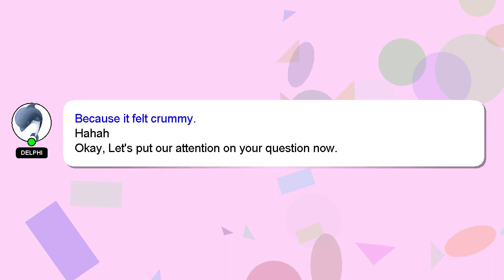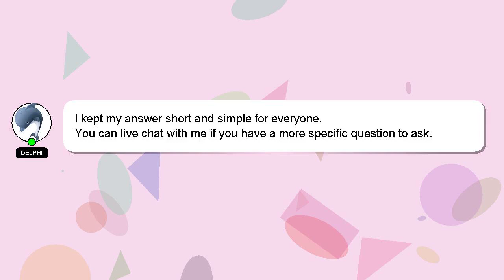How to close tmb bank account online?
A brief introduction of myself, Hey, I am Delphi. I can assist you in discovering answers to your inquiries. - How to close tmb bank account online?

Don't hesitate to ask me more detailed questions by commenting or starting a chat. A 'heart' from me will be given as a sign of appreciation for your answer.

*1 What we are experimenting :*